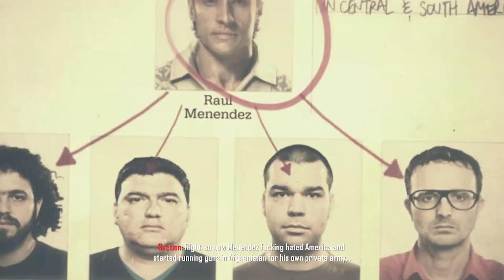Call of Duty: Black Ops 2 (2012) - #3 Old Wounds [Russian Attack On Mujahideen w Woods/Zhao]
""Mason re-enlists with the CIA and joins Woods in Afghanistan, supplying weapons to the Muhjahideen in exchange for vital intel on Menendez' whereabouts."
— Mission description

"Old Wounds" is the third campaign mission in Call of Duty: Black Ops II, and the second 1980's mission. The player takes control of Alex Mason, who helps fend off a Soviet attack on a Mujahideen compound in Afghanistan."